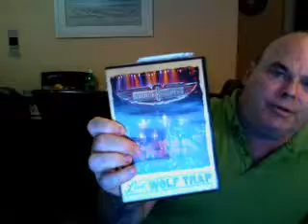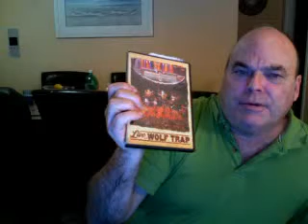Review Doobie Brothers " Live at Wolf Trap"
5 stars See my Video review UP date its 1/9/2010. I just put this concert in my Blu-Ray player tonight and really enjoying it. It has DTS 5.1 Sound and the quality of the Video is very good! I had forgoten how enjoyable this concert is.